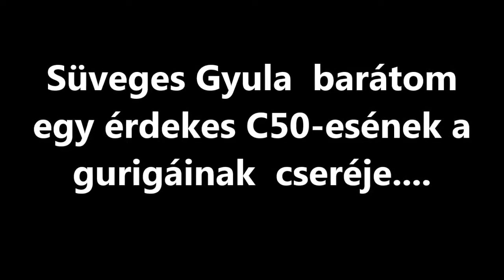R.K.V.t.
Az én kerti vasutam. Ez nem . Ez a  gép a  Süveges Gyula  barátom saját  gyártmánya. Csak meg kellett próbálnom  az LGB kereket felmókolni rá.